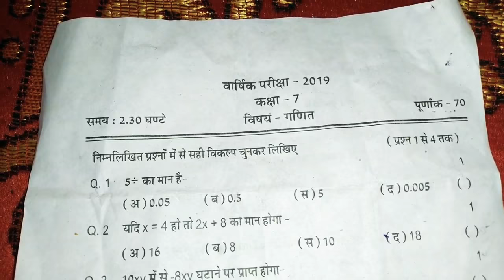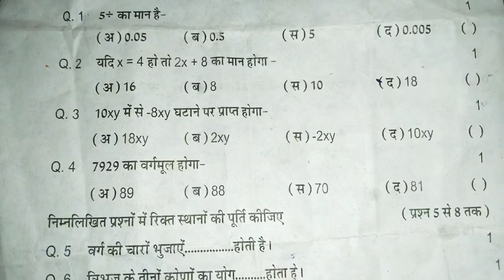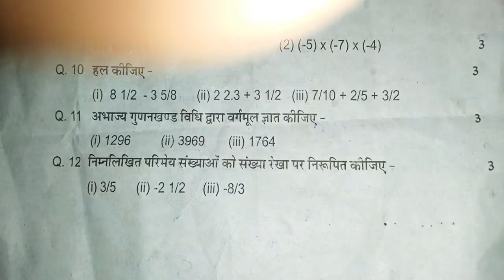7th Class Math Question Paper 2023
आज हम आपके लिए 7th class का Math का पेपर ले-कर आए है।
धन्यवाद🙏